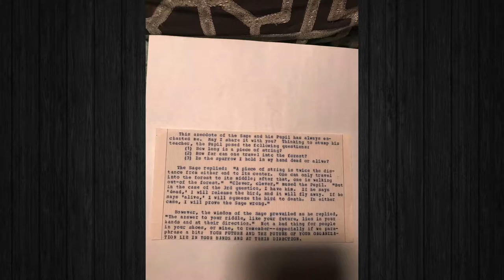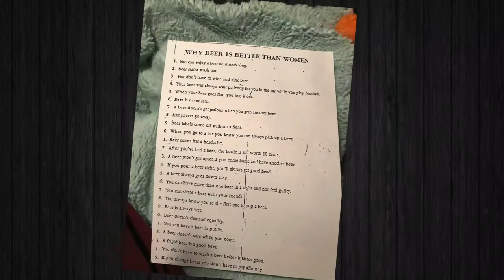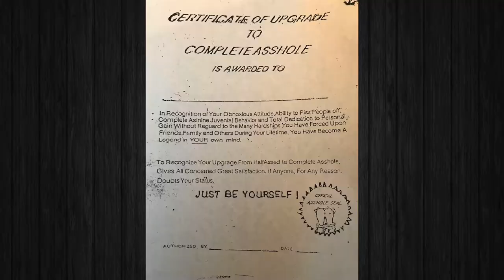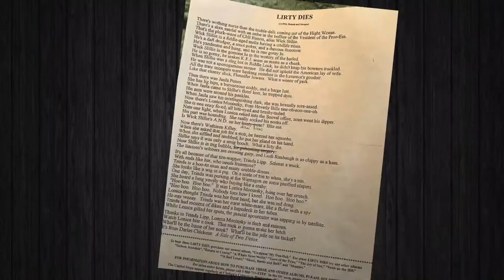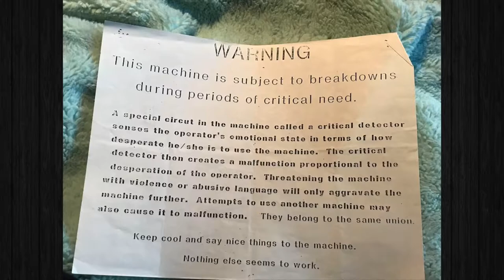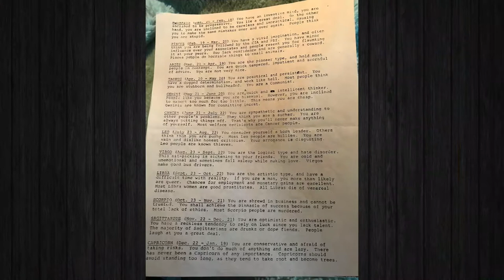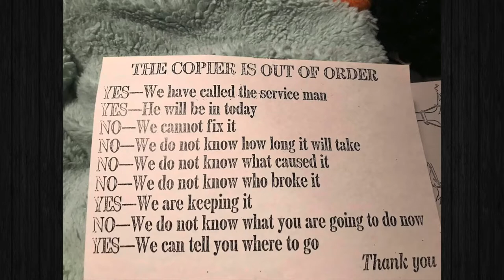My 82 Year Old Father Just Gave Me A Collection Of His Generation Memes!!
In this video were going to check out the funniest memes from older generations!!